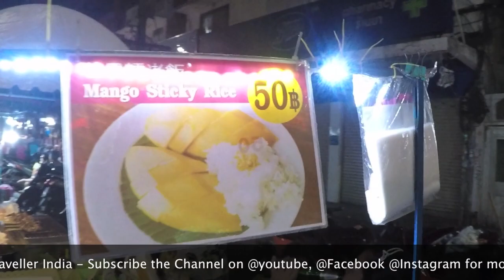Raw and Uncut:Bangkok Night Scenes @2019 - VLOG- Khaosan Road, Thailand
Raw and unfiltered also uncut videos of Bangkok Night life by the Camera of @Camping Traveller India shot at Khaosan Road, Bangkok..

Nightlife Scenes , Bangkok nightlife, Watching so many freelancers,  is one of the Top 25 Things to do in Bangkok and One of the Top 50 Things to do in Thailand. These are Must Do In BANGKOK: 5 Experiences.  bangkok red light area nightlife, bangkok nightlife 2019,
bangkok massage shops, bangkok and pattaya, bangkok Thailand
bangkok city, bangkok tour, bangkok night market, bangkok nightclub, bangkok night life in hindi, bangkok night show, bangkok night dance bar, bangkok night scene

This video will help you to Exploring Bangkok's Adult Nightlife & Red Light Areas- Khaosan Road Bangkok.

For more keep wait for next episode coming soon. in the Same Series...

25 Amazing Things To Do in Bangkok, Thailand, THAILAND Travel Guide: Bangkok | Camping Traveller India,Bangkok Nightlife – Vlog – Camping Traveller India, Bangkok travel guide: 10 places you should not miss, Bangkok Night Scenes - So Many Freelancers, Exploring Bangkok, Thailand in 4 Days, (4K)Better than Pattaya ? Night Life in Bangkok Soi 4 and 11, Bangkok After Midnight - Raw and Unfiltered by Camping Traveller India, BANGKOK'S BEST FOOD - Restaurant & Street Food Guide, Must Do In BANGKOK: 5 Experiences, Bangkok Night Scenes 2019, Bangkok Night Scenes - RAW and UNFILTERED, 25 Best Things to Do In Bangkok, Thailand, Travel Guide Bangkok - Plan your trip to Bangkok with Travel by Air, Places to Eat in Bangkok, Thailand - National Geographic, Train travel in Thailand | Train times & online tickets Bangkok to, BANGKOK NIGHTLIFE- GIRLS OF SOI COWBOY AFTER MIDNIGHT , Bangkok nightlife - Khaosan Road